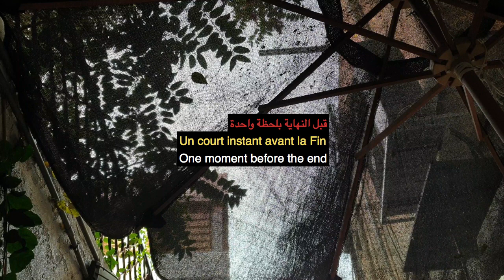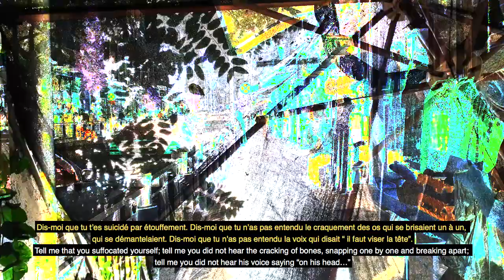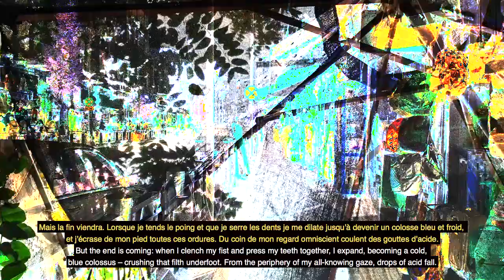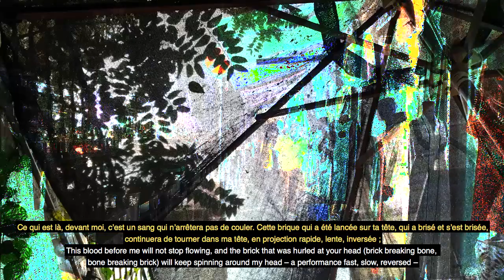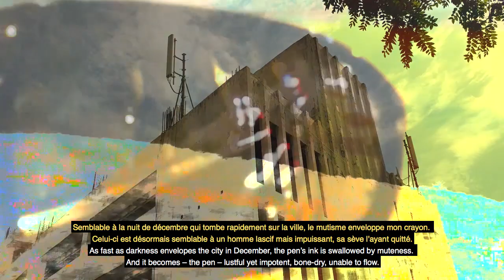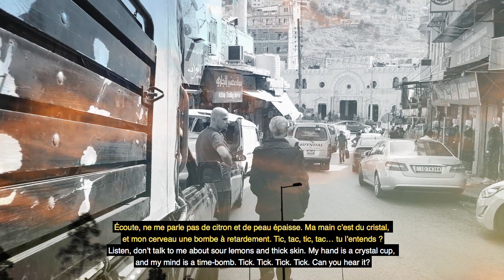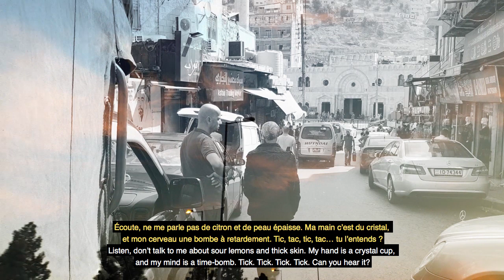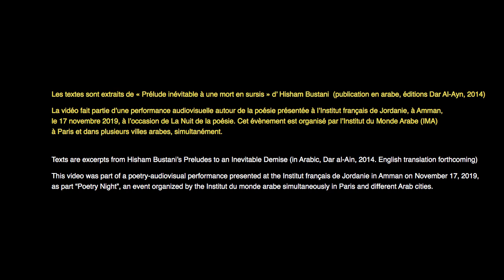Funeral March - Kazz Torabyeh - Hisham Bustani - Jordan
In this videopoetry film, Hisham Bustani’s poems are translated, in collaboration with Kazz Torabyeh, into an audiovisual language, accompanied by French and English interpretations. Funeral March speaks to pressing, contemporary issues – the consequences of humanity’s rapid descent into self-destruction – as well as engaging to the potentials of poetry as an artistic form, its musicality, its contemplative nature, and the possibilities of its mergence with other art forms.

Hisham Bustani is an award-winning Jordanian author of five collections of short fiction and poetry. He is acclaimed for his bold style and unique narrative voice, and often experiments with the boundaries of short fiction and prose poetry. Much of his work revolves around issues related to social and political change, particularly the dystopian experience of post-colonial modernity in the Arab world. His work has been translated into many languages, with English language translation appearing in many journals including The Kenyon Review, The Georgia Review, Black Warrior Review, The Poetry Review, Modern Poetry in Translation, World Literature Today, and The Los Angeles Review of Books Quarterly. His book The Perception of Meaning (Syracuse University Press, 2015) won the University of Arkansas Arabic Translation Award. He is the recipient of the Rockefeller Foundation's Bellagio Fellowship for Artists and Writers for 2017. His book The Monotonous Chaos of Existence is forthcoming in January 2022 from Mason Jar Press.

Kazz Torabyeh (born 1992) is a rapper, songwriter, producer, and artist based in Amman-Jordan. He is co-founder of a ground breaking rap group Torabyeh in 2009, which gained worldwide attention with its album Ghorbah released in 2011. He released the album Athar al-Ghorab in 2014, the EP Dahab in 2015. Underrated is his latest album, released in 2019. Kazz Torabyeh continues to experiment and push the boundaries of lyrics and sounds, featuring rappers from different career stages from the Middle East. Kazz Torabyeh has collaborated with numerous musicians and artists from the region. He performed in Jordan, Lebanon, Egypt, Spain, Germany, and France, and has been featured in various international media platforms such as Vice, Al Jazeera, BBC, Radio Monte Carlo and Der Standard.

French translation by: Nada Yafi.
English translation by: Thoraya El-Rayyes.